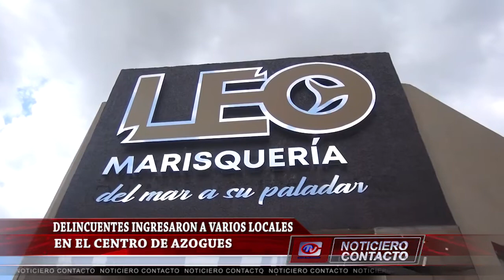Delincuentes ingresan a locales comerciales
La madrugada de este jueves 18 de noviembre, por segunda vez en menos de tres semanas, los delincuentes ingresaron a Leo Marisquería. Esta vez también se dirigieron a la Plaza de la Juventud, donde forzaron las seguridades de otros tres locales comerciales.